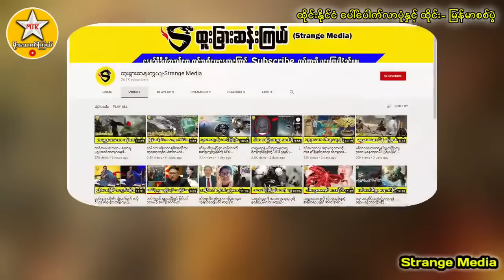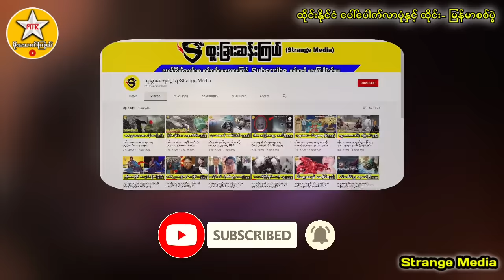ထိုင်းနိုင်ငံပေါ်လာပုံနှင့် ထိုင်း-မြန်မာ စစ်ပွဲ